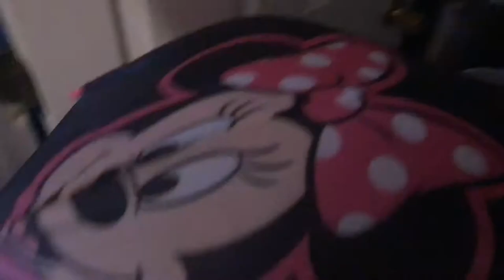VLOG #5 CAT GETS SHAVED!!!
VLOG 5.
In this episode, Ava has her dance recital, I get conned into buying things and we shave our cat Bear for the summer +MORE!

- LINKS & STUFF -

Twit: @thepoppunkdad
Snap: @thepoppunkdad